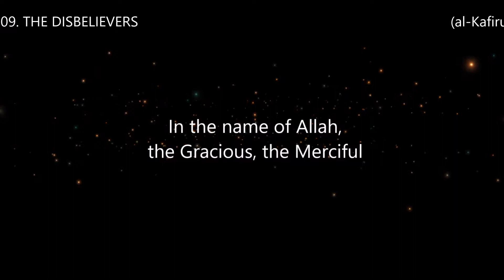Surah 109. THE DISBELIEVERS (al-Kafirun) Reciter Abdullah Al-Mattrod